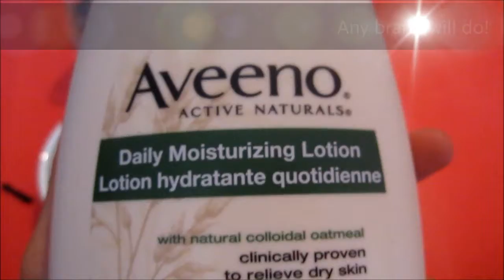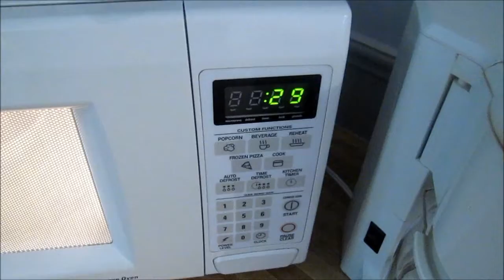How To Make Cream Blush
How to make cream blush simple and easy!